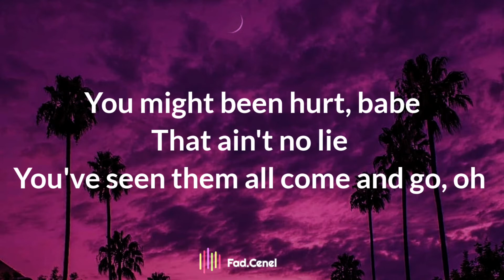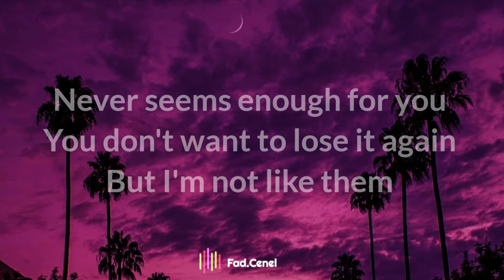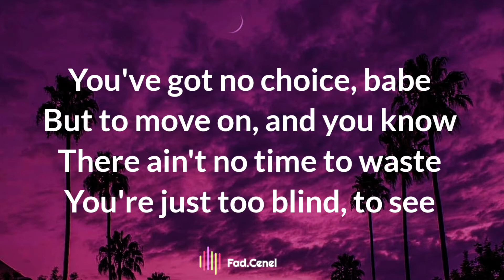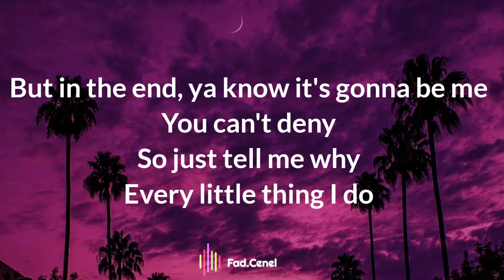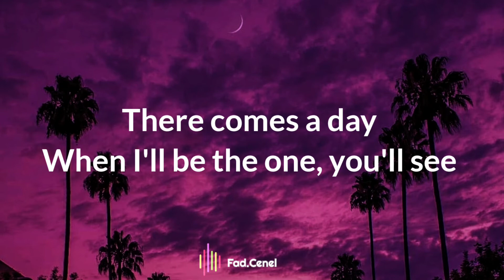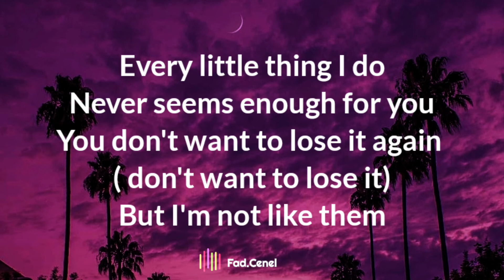NSYNC - It's Gonna Be Me ( Lyrics )